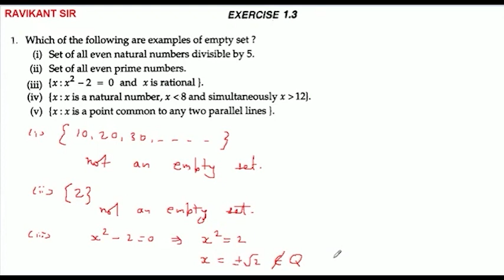Which of the following are example of empty set ? {x:x^2-2=0 and x is rational}.